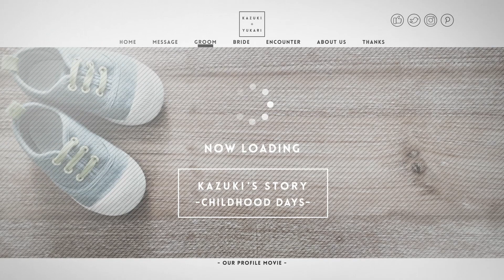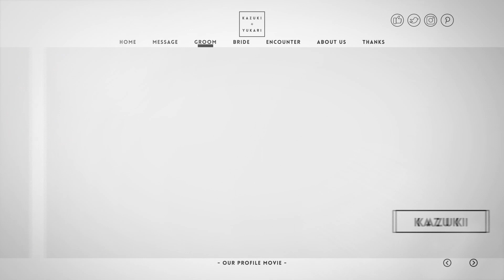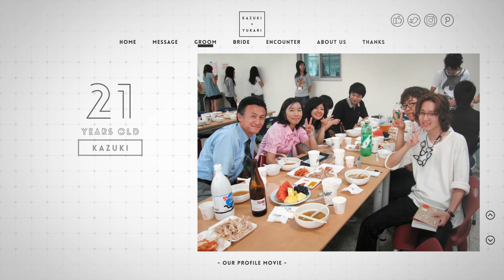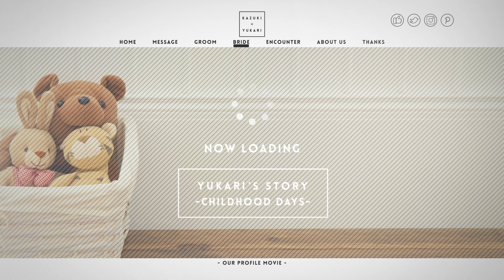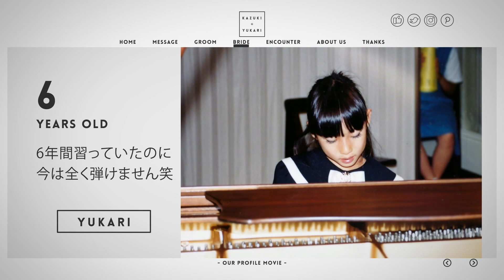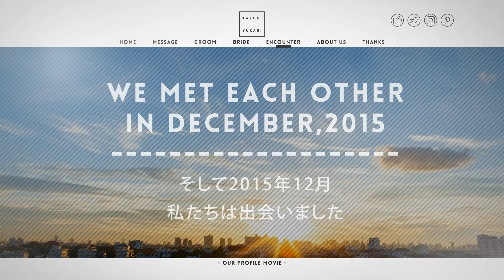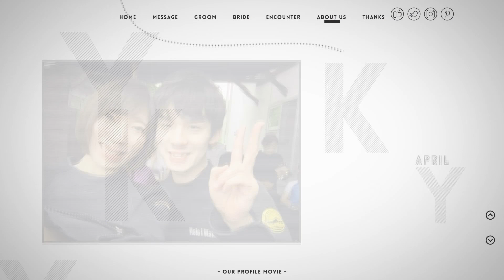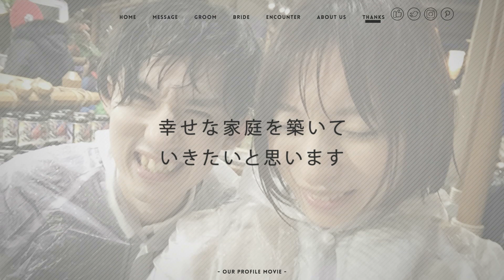【結婚式 プロフィールムービー】北海道Nさま シンプルかわいい♡人気の【ミニマルデザイン】ムービー ｜ミニマル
結婚式プロフィールムービー『ミニマル』です。HDでご覧ください♡

●プロフィールムービー『ミニマル』●
流行のミニマルデザインのWebサイトをイメージしたプロフィールムービーです。

プロフィールムービー『ミニマル』は、文字や背景をモノトーンで統一し、映像のモーションもシンプルな見やすさを追求しているため、写真やストーリーに集中しやすいムービーに仕上がります。シーンの切り替え時などにイメージ写真を使用し、すっきりとした印象の中におしゃれさも演出できます。
また、写真の表示時間が短くテンポが良いため、多くの写真を使用したい新郎様・新婦様におすすめのプロフィールムービーです。

【プロフィールムービー『ミニマル』詳細ページ】